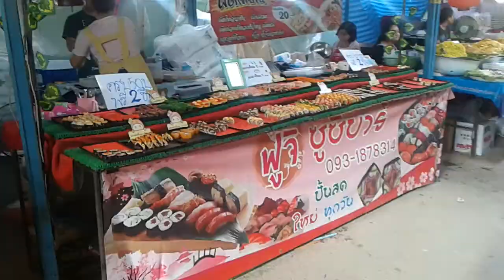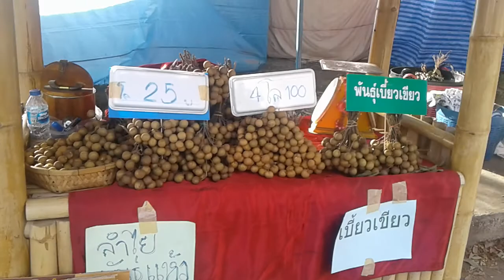ランプーン・リュウガンフェスティバル、のはずだけど… It may be Longan Festival in Lamphun…